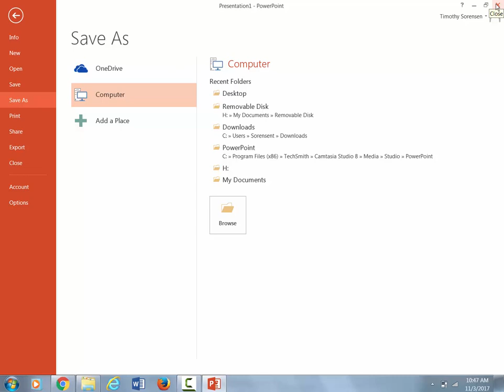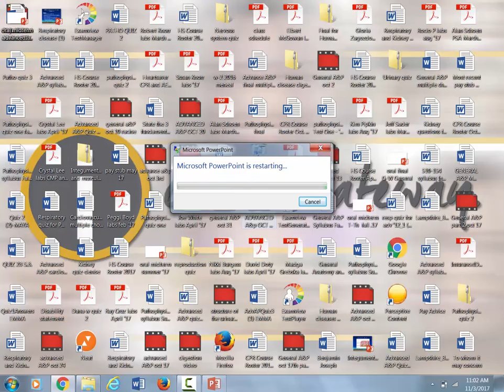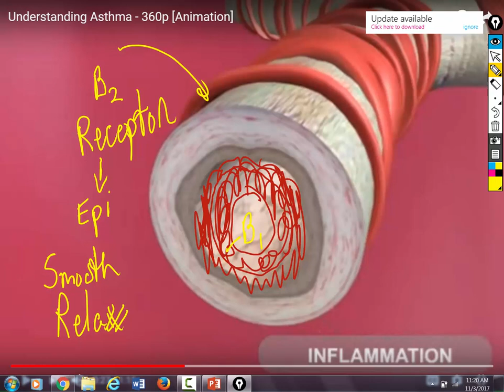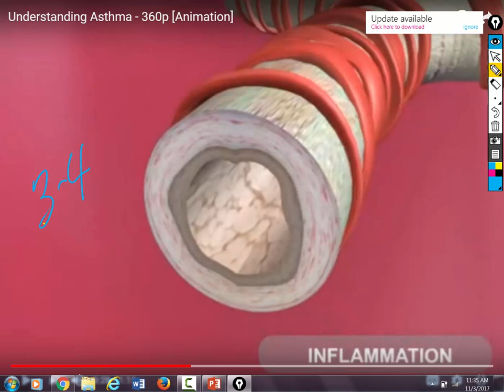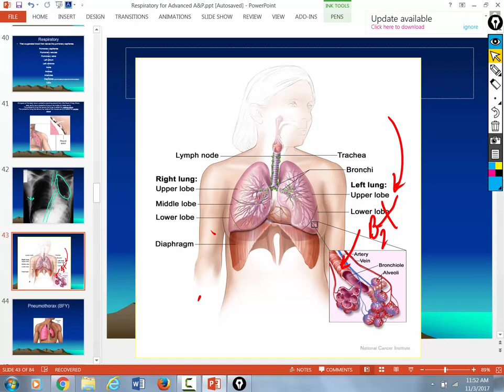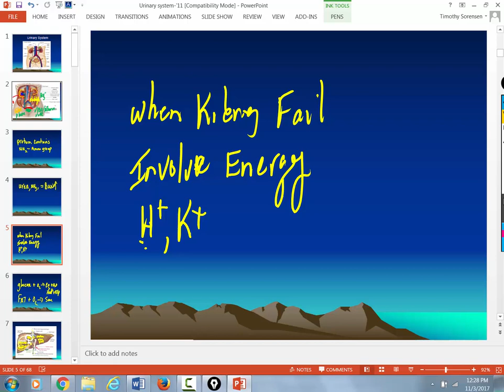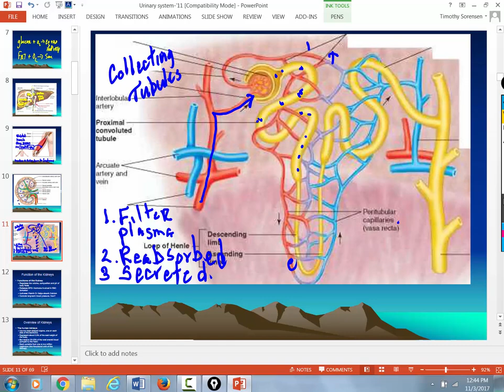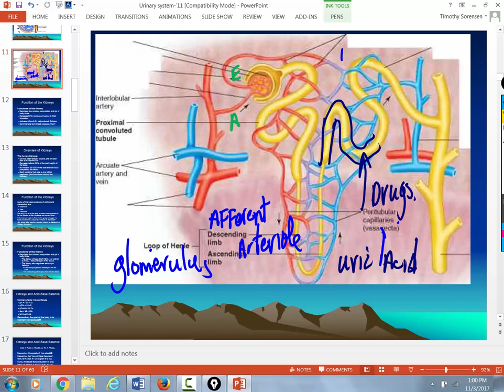Advanced A&P nov 3